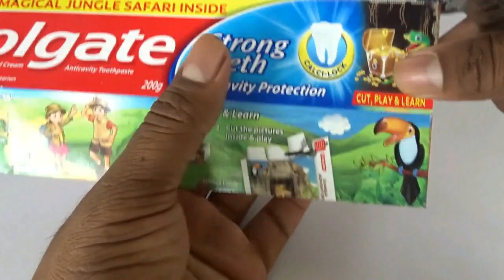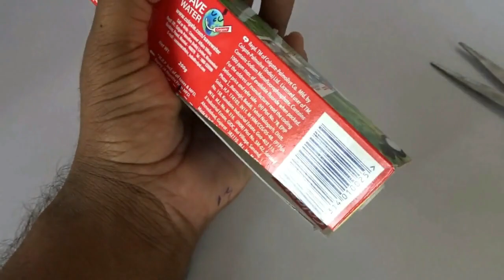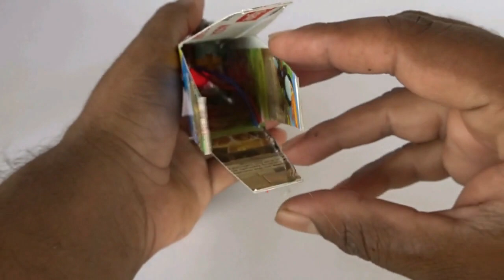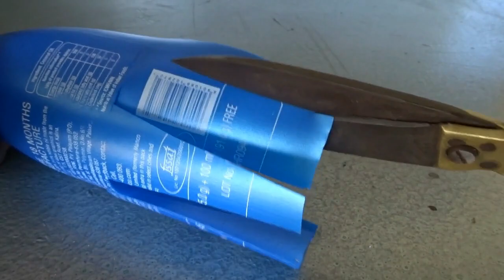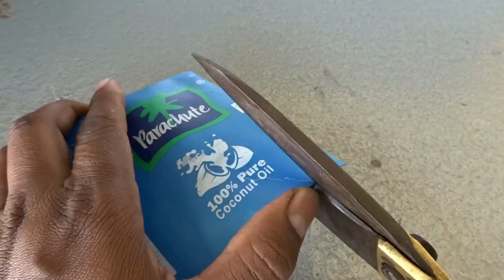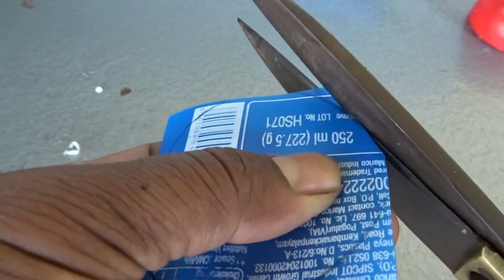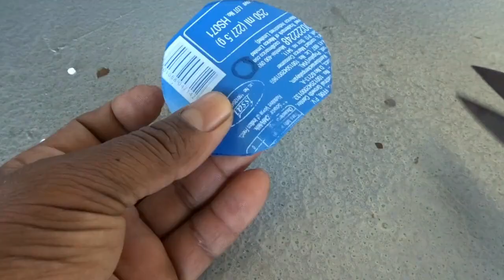4 Amazing Things DIY TOYs You Can Do at Home Compilation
Hello All - Learn - How to make a